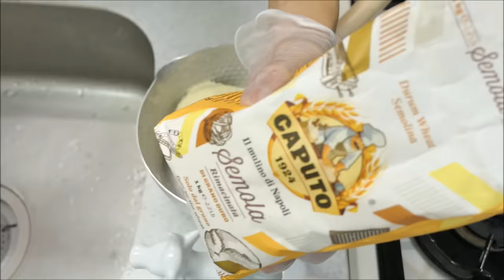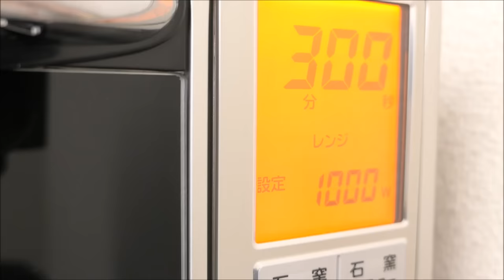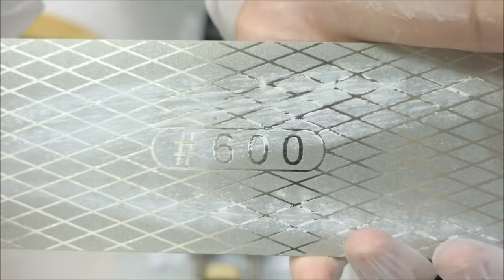世界で一番切れるパスタの包丁を作りたい！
この動画は、ある男がパスタを包丁にする為に2週間パスタを食べながら開発に取り組んだヒューマンドラマである。
※この動画はパスタを固めることによって強度を調べる実験を兼ねた教育ドキュメンタリーです